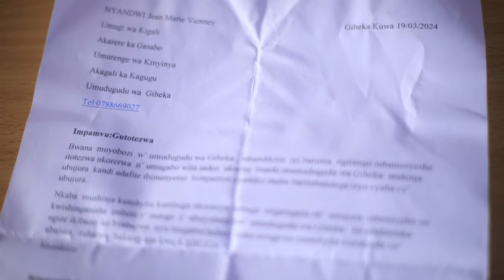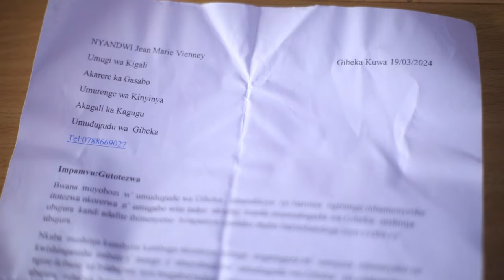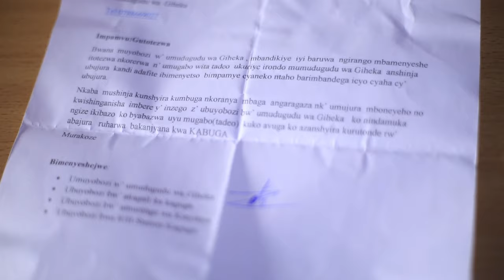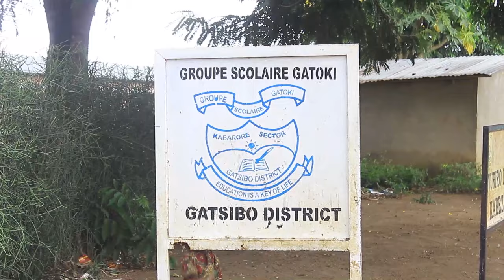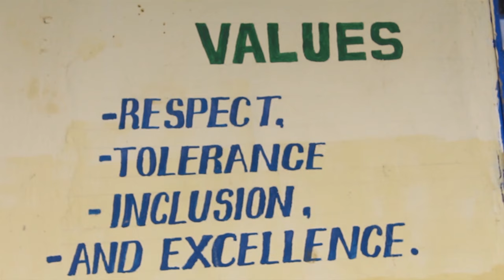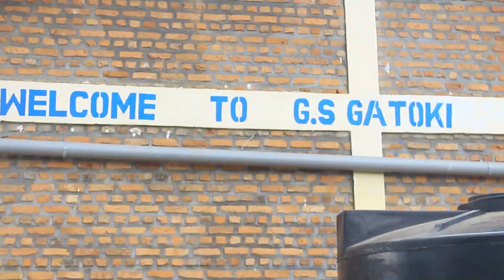Kigali: Ubujura bukomeje kwiyongera